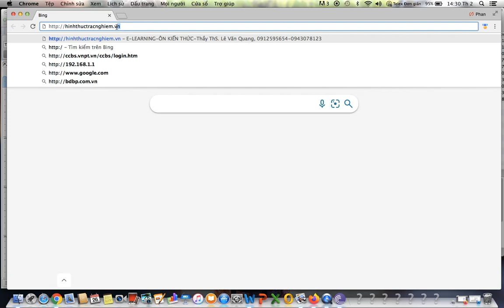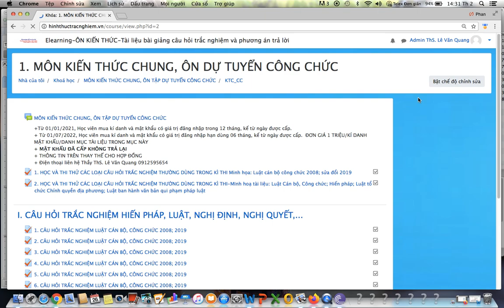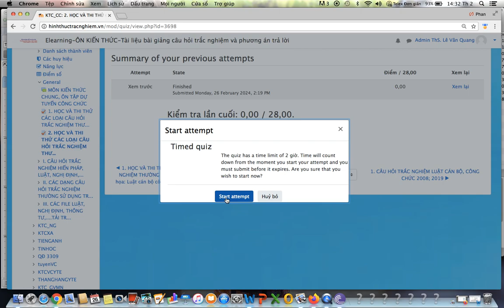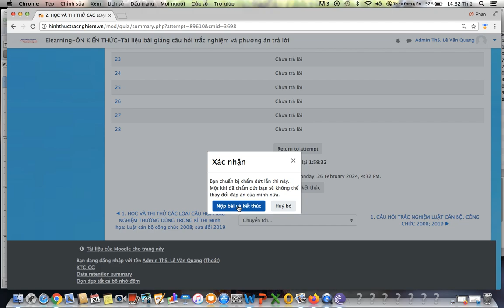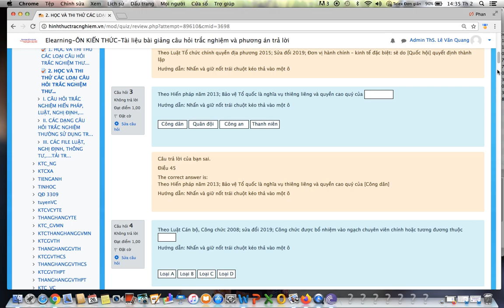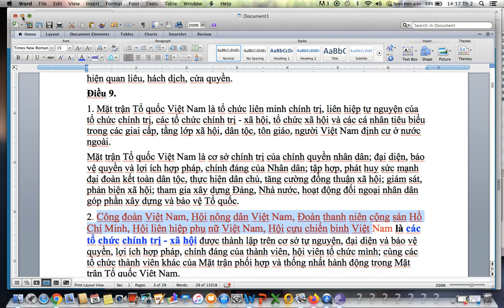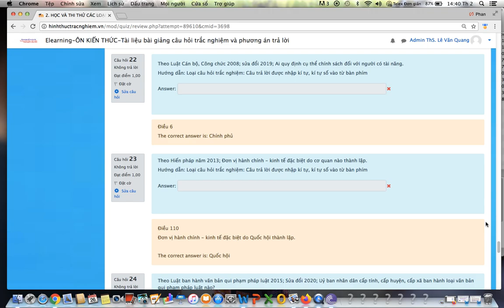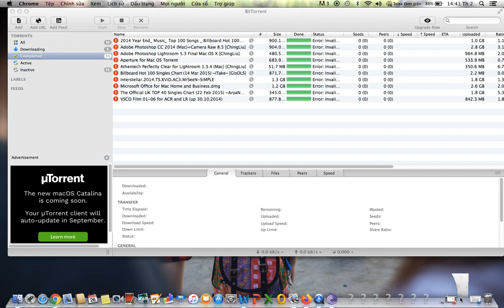HIẾN PHÁP NĂM 2013-CÂU HỎI TRẮC NGHIỆM-ÔN TUYỂN CÔNG CHỨC, NÂNG NGẠCH CÔNG CHỨC